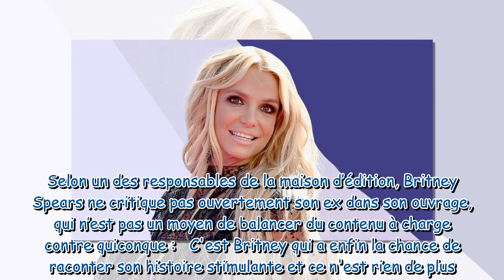Britney Spears Justin Timberlake serait préoccupé par la parution des mémoires de son ex